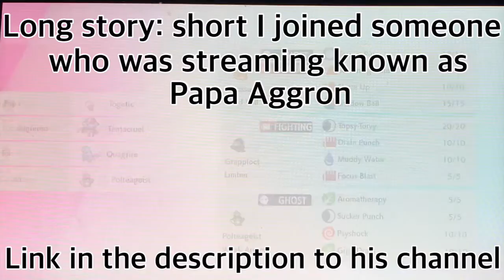Pokémon Crown Tundra Part 4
So yeah I’m back after another week of recording.